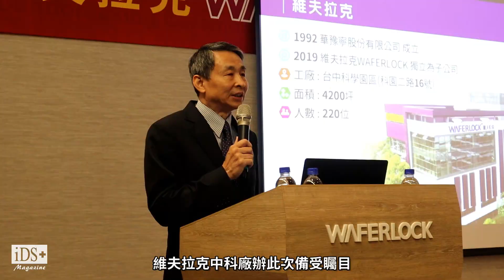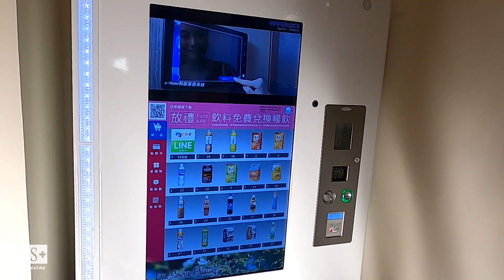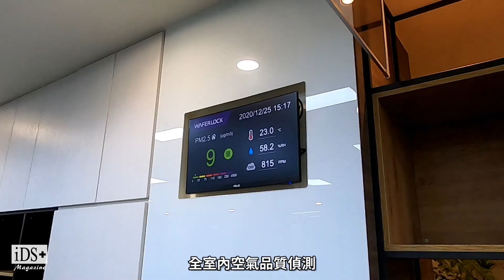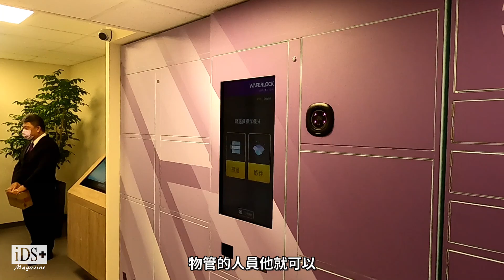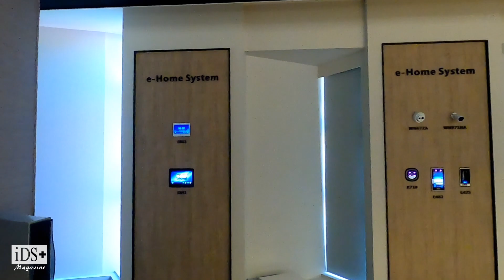WAFERLOCK維夫拉克中科智慧廠辦，應用智慧科技打造全廠辦智慧應用場域 | iDS 智慧安防雜誌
台灣知名智慧應用方案供應商維夫拉克，12/25日中科新建廠辦舉行開幕剪採儀式，整棟智慧系統採開放式設計，全場辦採人臉辨識系統做人員進出權限管理，除了大空間的人臉辨識與防疫測溫門禁管制外，各辦公空間、電梯管制、員工儲物櫃及自動販賣機也全部搭載人臉辨識系統，達到全非接觸式管理。